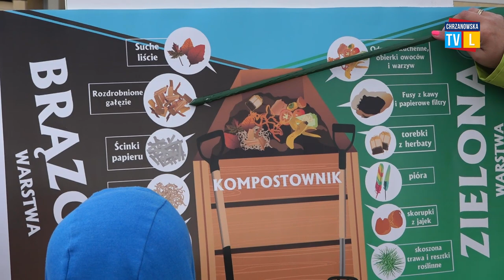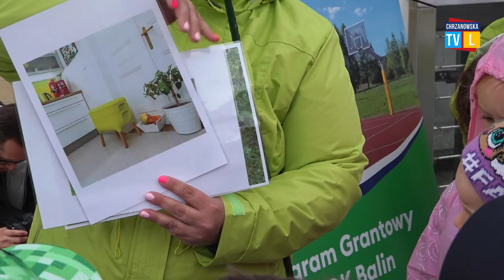Qlturalny warzywniak kolejny raz edukuje najmłodszych